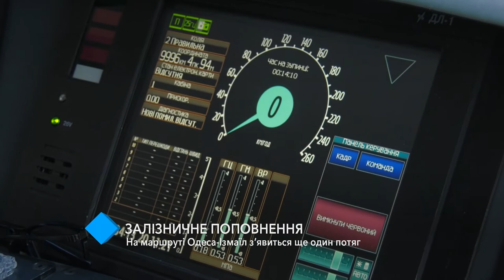На маршруте Одесса-Измаил появится еще один поезд